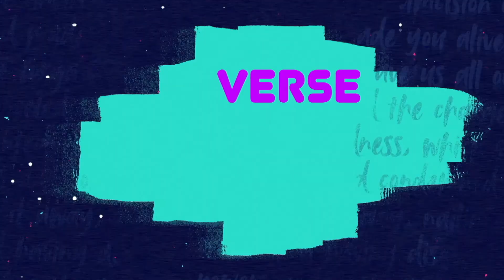The Word for Kids S2: E12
When we last left off, the Israelite people had finally escaped Egypt and the clutches of the hard-hearted Pharoah. Buuutttttt...their journey is far from over! As the people follow Moses into the wilderness, they quickly find their situation difficult. Are you ready for today's adventure?